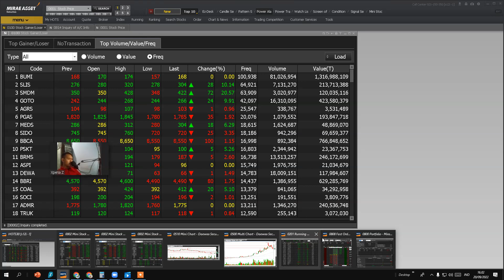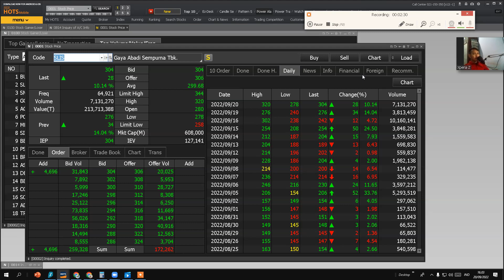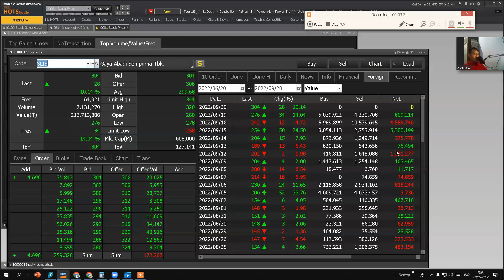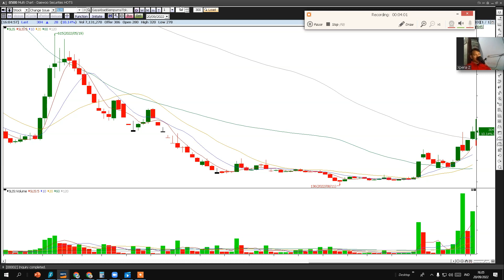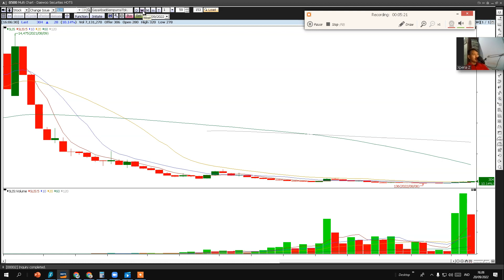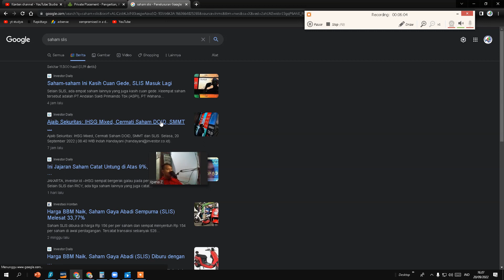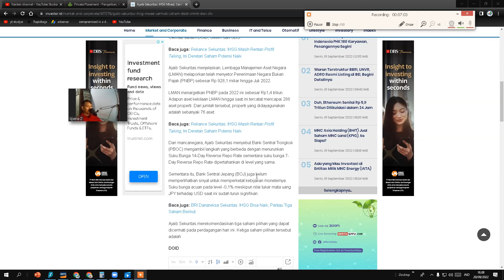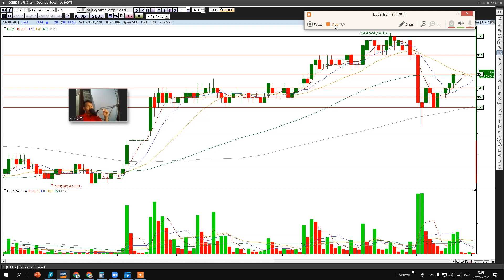analisa saham slis hari ini | BIAR MAKIN PAHAM!!! KENALAN DULU SAMA SAHAM "SLIS" gini caranya